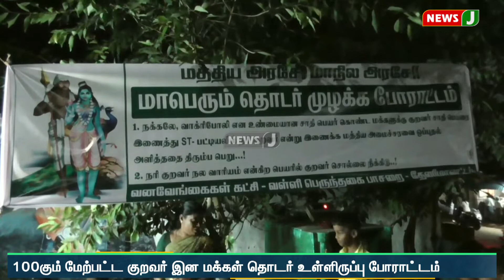தீண்டாமை மனப்பான்மையோடு நடந்துகொண்ட திமுக அமைச்சர் மீது வழக்குபதிவு செய்யப்படுமா? | NewsJ